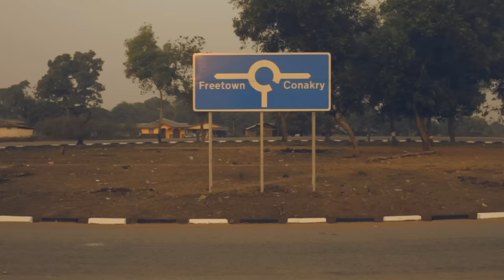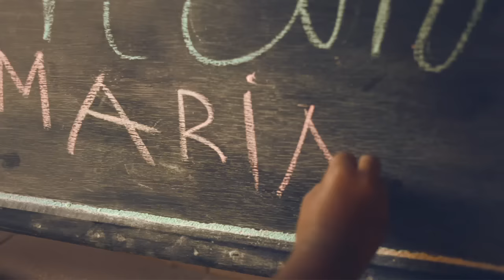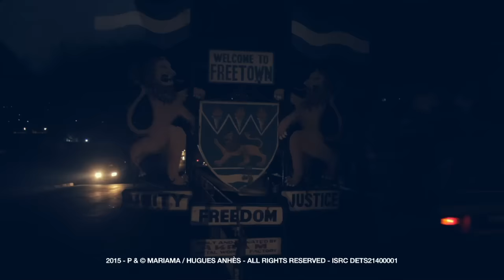MARIAMA - "Moments Like These" [official video]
"Love, sweat and tears", the second album of Mariama available

Written and performed by Mariama
Guitar by Abdoulaye Kouyaté
Recorded and mixed by Manu Schlindwein
Mastered by Stefan Heger for Fisheye Music
Styling Mariama by Sabine de Brumes
Editing by Gaelle Dubois and Hugues Anhès

MOMENTS LIKE THESE - Lyrics

Wake up in the morning before the first sunrays
Wait for them to tickle your nose
As you step outside people you never met
Feel like friends you’ve known a long time ago
Invisible hands carry you through the day
You walk like you’re walking on clouds
Inaudible voices whisper in your ear
They talk to you about love sweet love

And it’s moments like these when you catch a glimpse at what is real ah ah
And it’s moments like these when you dont pretend but you really feel
It’s moments like these when you’re not strong and you’re not weak
Oh it’s moments like these when you can breathe easily
Yeahyeahyeahy

Laugh until you gotta cry
Cry until you gotta laugh
Remember always remember that you’re alive
And forget your fear of love sweet love

Because it’s moments like these when you catch a glimpse at what is real ah ah

It’s moments like these when you catch a glimpse at what is real ah ah
It’s moments like these when you don’t pretend but you really really feel
It’s moments like these when you’re not strong but you’re not weak
So just go on and breathe easily
Oh don’t forget to breathe easily
Oh just be yourself and breathe easily